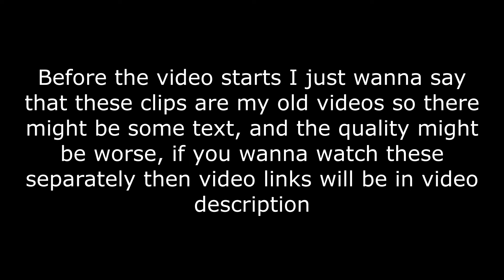Solar Eclipse 2021 All Nights Triumph | Tower Defense Simulator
One of the best times in tds